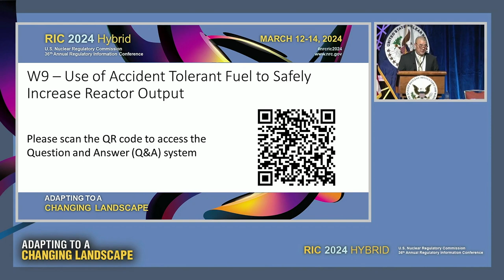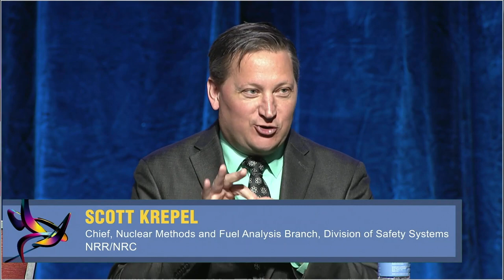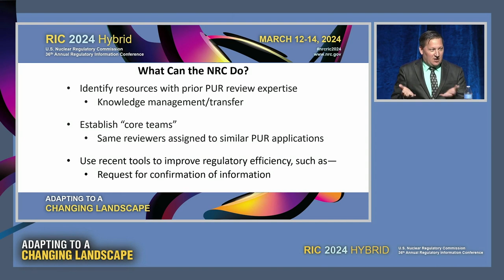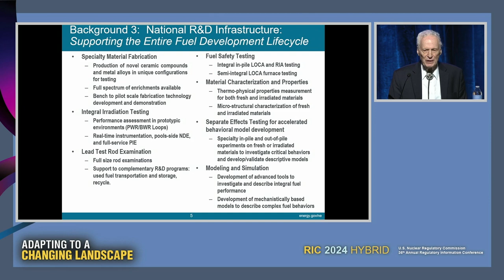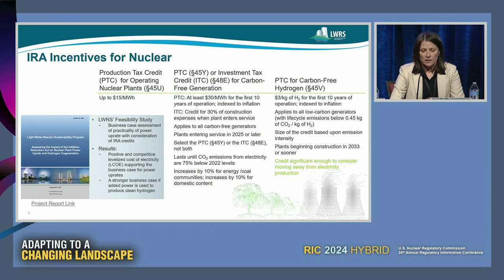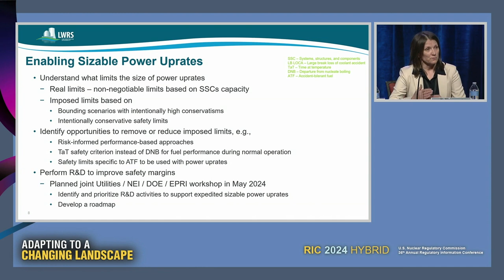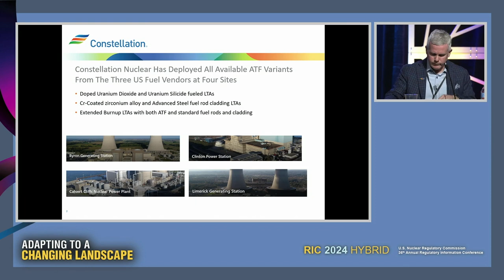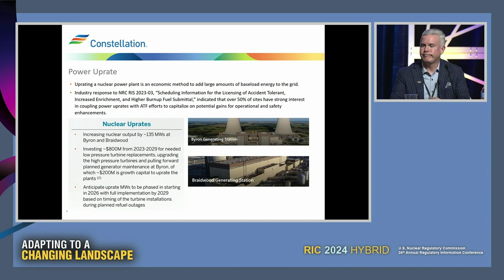W9 Use of Accident Tolerant Fuel to Safely Increase Reactor Output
The NRC is committed to enabling the safe use of new fuel technologies to support future energy needs. The U.S. nuclear industry, with the assistance of the DOE, plans to deploy new fuel technologies, incentivized in the Inflation Reduction Act of 2022, to achieve power uprates, extended fuel cycles, and the batch loading of accident tolerant fuels (ATF) in the mid to late 2020s. Industry response to Regulatory Issue Summary 2023 02, “Scheduling Information for the Licensing of Accident Tolerant, Increased Enrichment, and Higher Burnup Fuels,” dated June 26, 2023, indicated that over 50 percent of sites have a strong interest in coupling power uprates with ATF efforts to capitalize on potential gains for operational and safety enhancements. Focusing on near term implementation, ATF designs will generally maintain the existing physical fuel structure but may include concepts such as coated cladding, doped pellets, increased enrichment, and higher burnup limits. Power uprates (PUR), or increasing the output of a reactor, on the order of less than 2 percent up to 20 percent, can be accomplished through more precise measurements, higher enriched fuel, or major plant modifications. Leveraging modern data analytics tools for licensing and continued stakeholder engagement, both industry and the NRC are identifying regulatory efficiencies, consistent with the Principles of Good Regulation, for the potential influx of licensing actions for ATF and PUR. Coupling these concepts could enhance safety at U.S. nuclear power plants by offering better performance during normal operation, transient conditions, and accident scenarios, while enabling additional power production. The NRC is committed to working on the anticipated reviews in a thoughtful and deliberative manner.

SESSION CHAIR(S):
Bo Pham, Director, Division of Operating Reactor Licensing, NRR/NRC
Opening Remarks

SPEAKER(S):
Scott Krepel, Chief, Nuclear Methods and Fuel Analysis Branch, Division of Safety Systems, NRR/NRC
NRC Perspective: Licensing for Accident Tolerant Fuel and Power Uprates
Frank Goldner, Federal Program Manager for U.S. Accident Tolerant Fuel Program, U.S. Department of Energy
U.S. DOE: Accident Tolerant Fuel Program Supporting Increased Reactor Output
Svetlana Lawrence, Risk-Informed Systems Analysis Pathway Lead, Idaho National Laboratory
Enabling Sizable Power Uprates
Jason Murphy, Vice President of Nuclear Fuels, Constellation Nuclear
Use of Accident Tolerant Fuel to Safely Increase Reactor Output